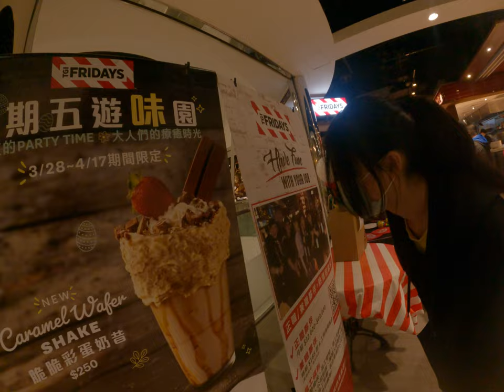去3DS吃了拍賣一送一媽媽直接嗨到翻起來 3